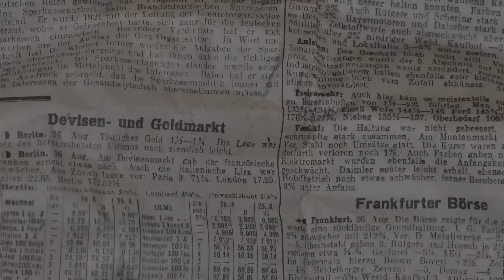Happy Raja❤️part-1 || Raja ra special Pitha☺️